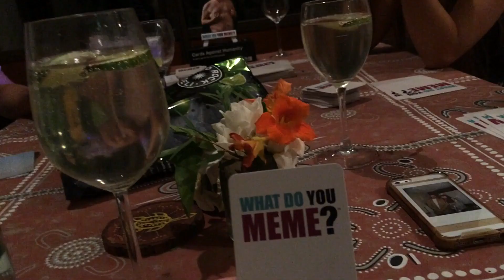Visiting the Byron Bay Lighthouse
Byron Bay Day 1
Thank you very much for watching my vlog!